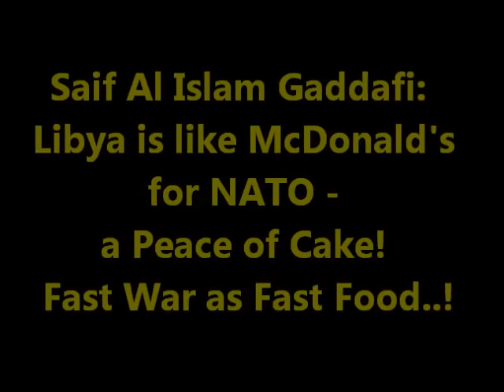Saif Al Islam Gaddafi -Libya is like McDonald's for NATO - Peace of Cake! Fast War as Fast Food..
-official websites of Muammar Al Gaddafi - Le drapeau de l'entité ... Continue reading
Watch a cut of the interview with Saif Al Islam Gaddafi, were he stated; "Libya is like McDonald's for NATO - a Peace of Cake! Fast War as Fast Food.." But he also said, that this waris far from over and Libya will go back to the Libyans! As last developments show... Large parts of southern Lybya are under control of the Jamahirya! Tripoli is out of control..That is the reason why BENGHAZI is still RAT CITY! They can`t move to Tripoli!
Green resistance is all over the counry! Just on January, 9th - 30 local and FOREIGN RATS have being killed in BREGA (Oil Town) durng clashes with the  Libyan Resistance Forcec!